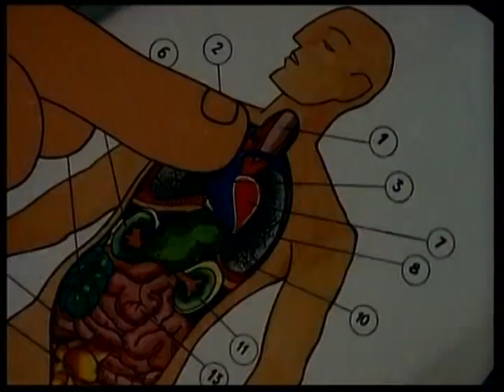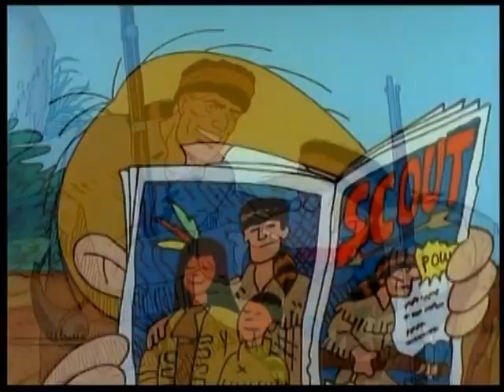Mafalda Animada (1994) Vol. 5